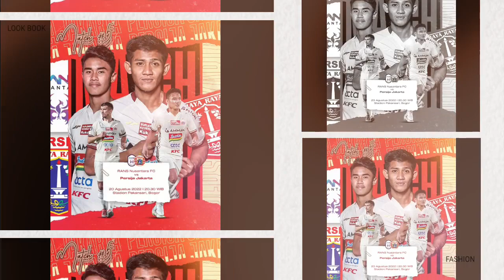RANS NUSANTARA FC VS PERSIJA JAKARTA LIVE STREAMING BRI LIGA 1 INDONESIA 2022 HARI INI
Dalam pekan kelima BRI Liga 1 Indonesia, Rans Nusantara FC akan menjamu Persija Jakarta di Stadion Pakansari, Kabupaten Bogor, Sabtu (20/8/2022).